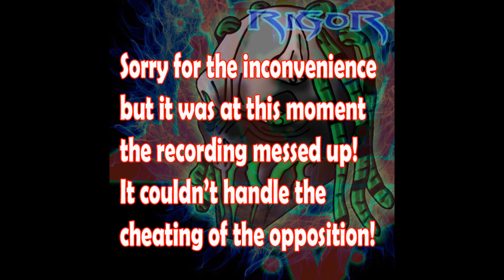GTA V Stunt spinner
Today we face The Spinner! The video towards the end does mess up and the last part of recording failed - I put this down to too much cheating by the opposition.